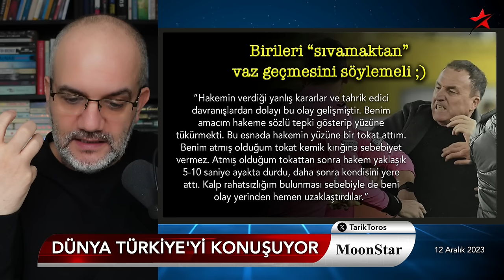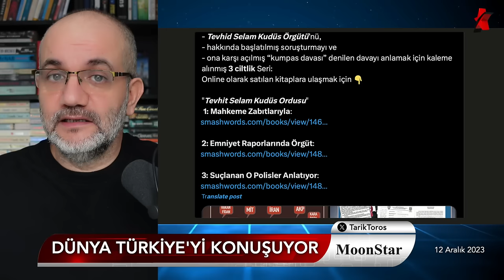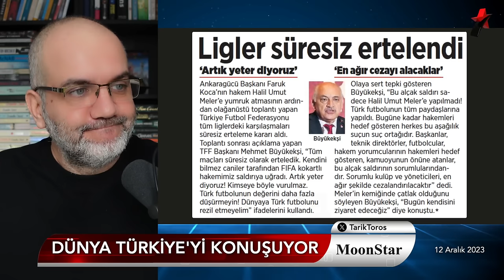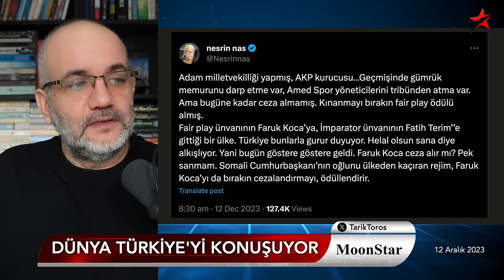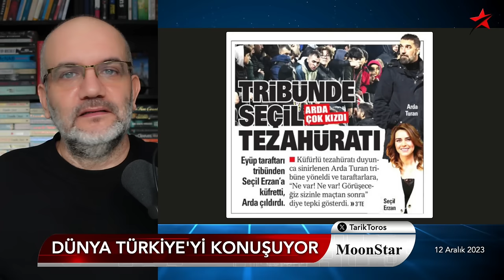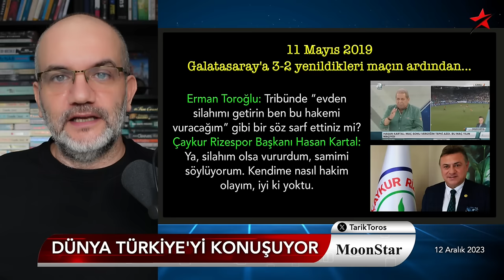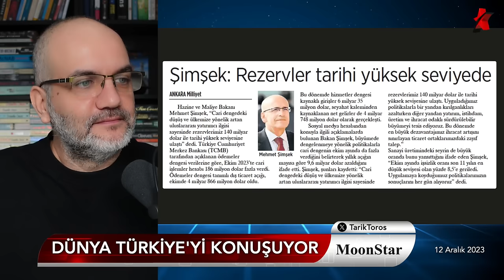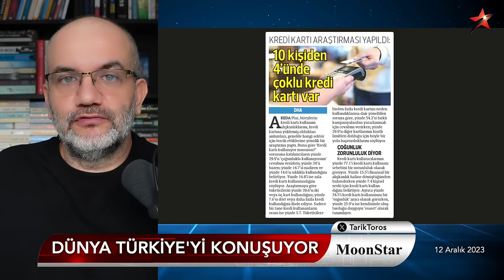"Silahım olsa vururdum.." | Tarık Toros | Manşet | 12 Aralık 2023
12 Aralık 2023

• Kan donduran ifade:
• Silahım olsa vururdum
• Yumruklanan hakem: Uzlaşmam!
• Milyonların seyrettiği videoyu çarpıtmak nasıl bir pişkinliktir, anlatalım.
• Türkiye nihayet dünyada gündem..
• Tribünde 'Seçil' tezahüratı